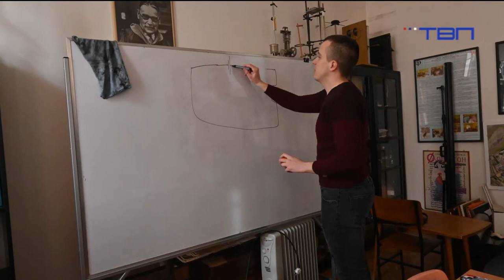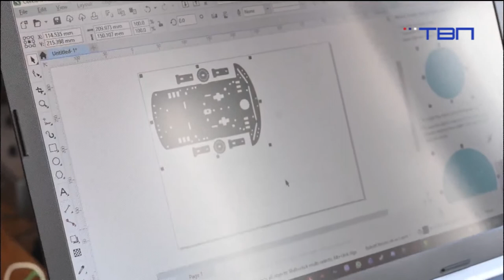TV Pančevo - Gosti jutarnjeg programa Dragoljub Cucić i Stefan Đorđević